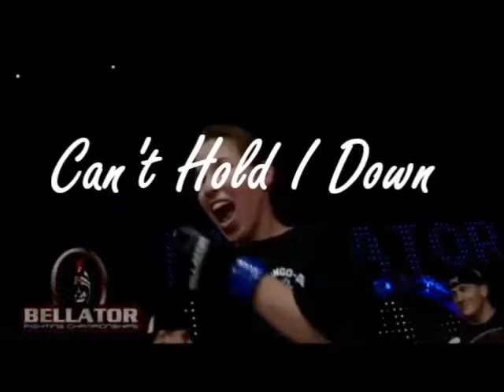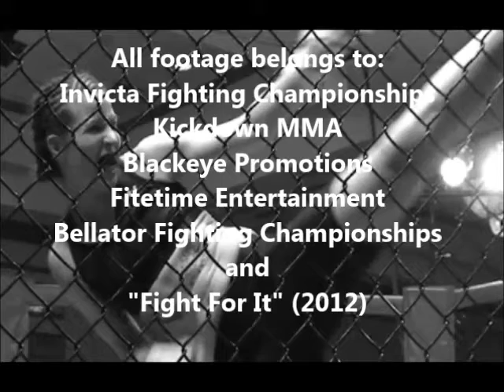Can't Keep Leslie Down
This is a highlight video of the always exciting and unstoppable Leslie "The Peacemaker" Smith, a contender at both the Bantamweight and Flyweight divisions... AND NOW A UFC FIGHTER!!